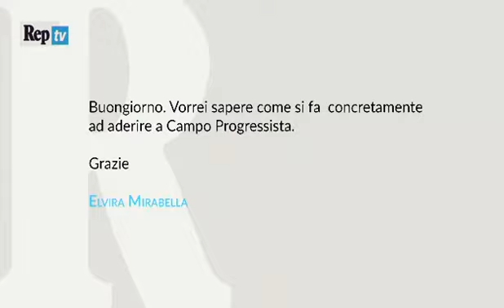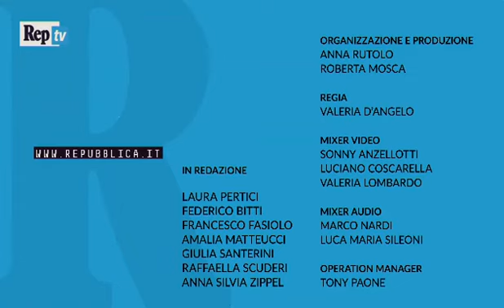Ecco cos'è il Campo progressista: videoforum con Giuliano Pisapia - L'integrale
A chi guarda il Campo progressista? Che rapporto deve avere con il Pd? E con Mdp, il movimento degli scissionisti? Come si ricostruisce il centrosinistra? L’ex sindaco di Milano Giuliano Pisapia, che sabato 11 lancia a Roma la sua iniziativa politica, risponde nel videoforum di RepTv. Conducono Massimo Giannini e Laura Pertici